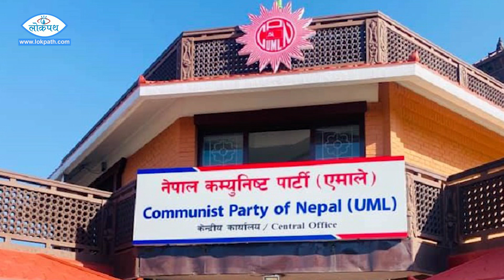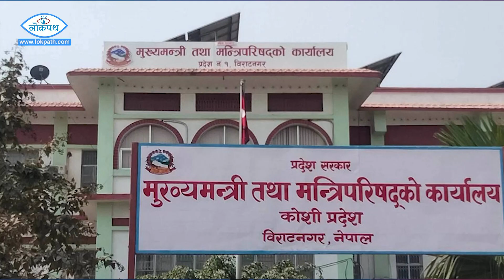कोशीमा को बन्ला त मुख्यमन्त्री ?